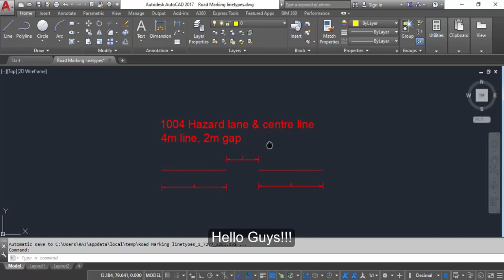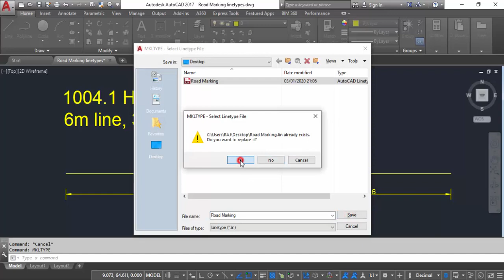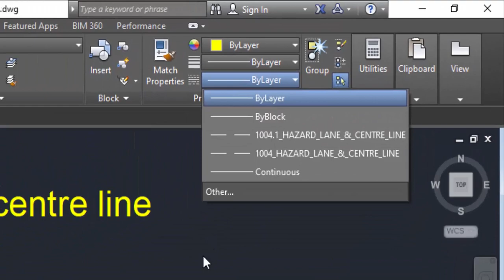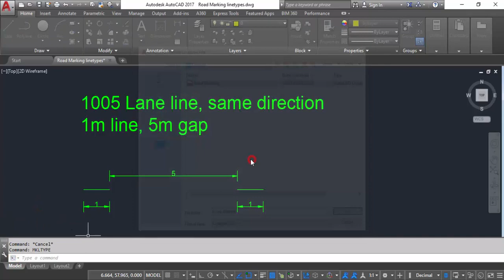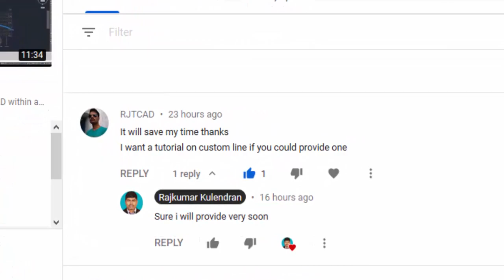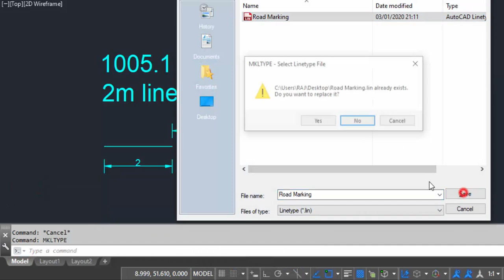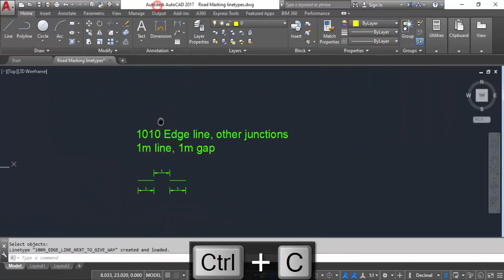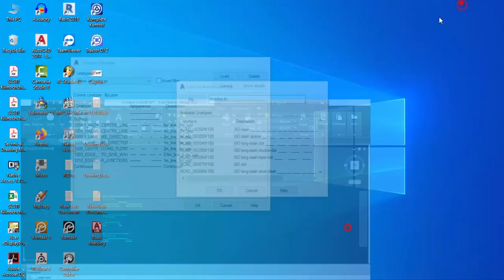How to draw Road marking drawing by Creating own linetypes in AutoCAD.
This tutorial is related to Road marking and custom line types in AutoCAD.
you can design Road markings within a minute. Save your time.